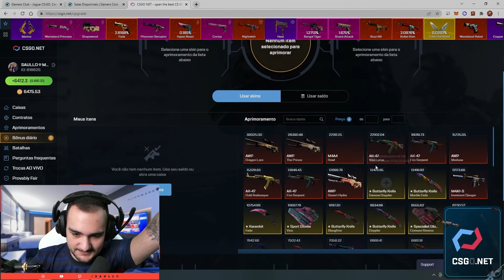fiz 46 K1LLS nessa partida IMPRESSIONANTE e ganhei uma FACA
Patida com 66 rounds no CSGO, consegui fazer 46 de frag e ganhamos essa partida durissima